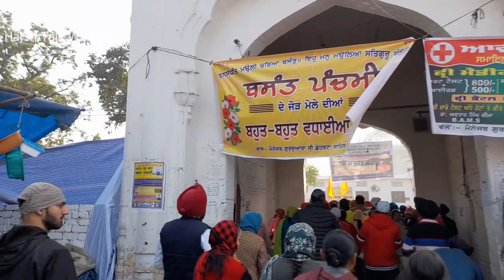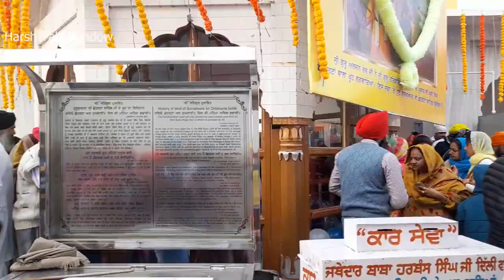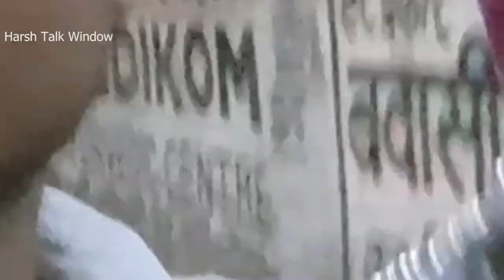harsh basant panchami Mela vlog#gurudwara sri chheharta sahib#vlog3#amritsar basant punchmi Mela#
gurudwara sri chheharta sahib#harsh basant panchami vlog#gurudwara chheharta sahib#vlog3#amritsar gurudwara sahib#amritsar basant punchmi Mela#